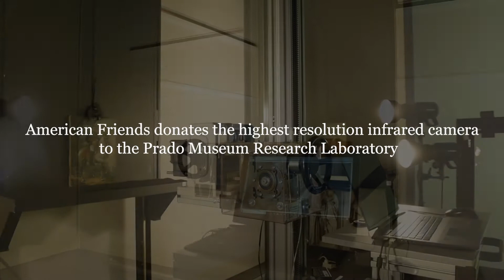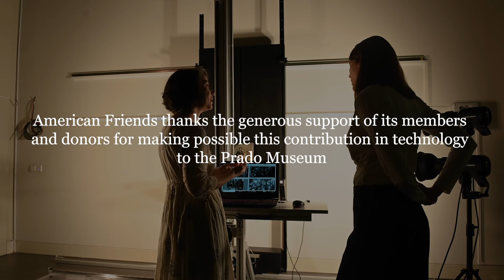Apollo infrared camera donated to the Prado Restoration Lab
The new Apollo camera incorporates the latest techology and gives the highest definition available in infrared images.

American Friends of the Prado Museum acquired and donated it to the Prado Resotarion Lab in Spring 2019 to contribute the best tools for reseach and investigation.

American Friends of the Prado Museum is a U.S. non-profit dedicated to supporting the Prado Museum of Spain and supporting the visibility of its art collection in the United States.

American Friends appreciates the support of individuals and corporations for our mission by either joining as members or by donations through our website.